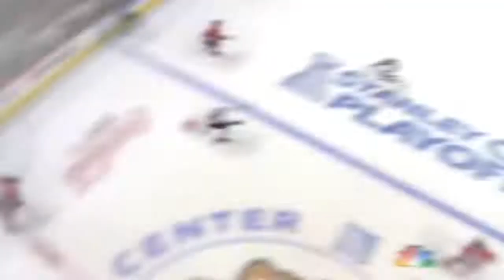Patrick Kane - Heartbreaker